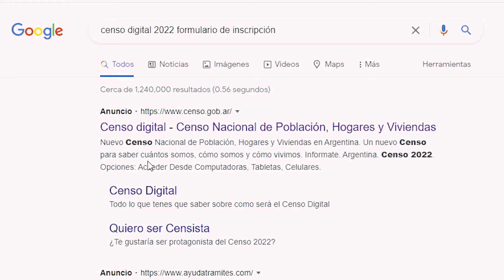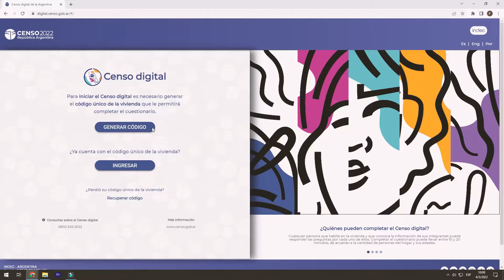Censo Digital 2022 - La palabra de Daniel Ortega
El Director General de Estadísticas y Censos de la Provincia de Córdoba contó cómo es la situación actual del Censo Digital 2022 que comenzó a llevarse a cabo desde el 16 de marzo.